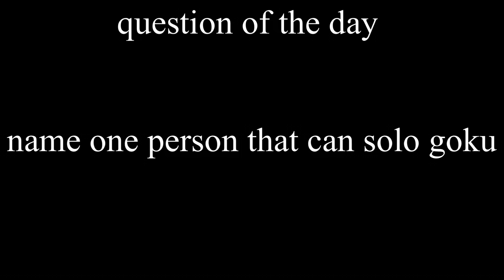Question of the day - part 60